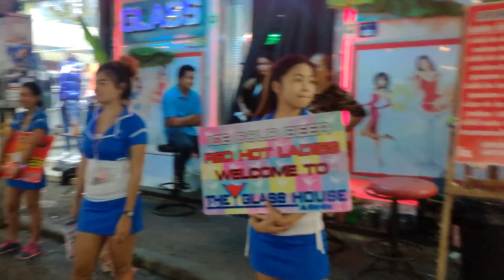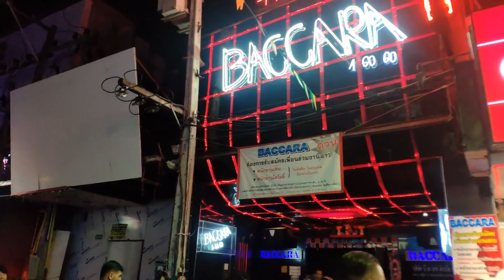বিনোদনের রাজধানী ওয়াকিং স্ট্রীট | Walking Street Pattaya | Pattaya: The heaven of Prostitution 2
Walking street is one of the most attractive adult entertainment places of the world. It is the capital of Adult entertainment in Whole Asia. Walking street is situated in Pattaya, Thailand.
This street is very close to Pattaya beach road of Pattaya city.
Friends, seeing your interest on our previous video 'Pattaya: The Heaven of Prostitution' we are going to release our 2nd episode of the same topics.
Hope, you all will also make this 'Pattaya: The heaven of prostitution 2' popular in your community.

Voice: Munna Mazumder